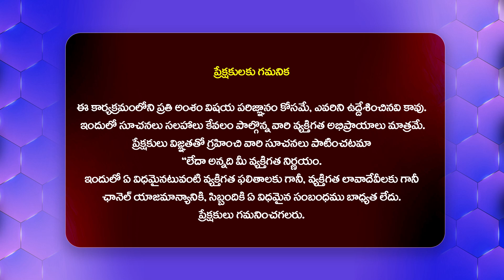గౌతిమి పక్కన కూర్చోను.. కేటీఆర్ వీడియో వైరల్ || KTR Latest News | Viral Video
Watch : గౌతిమి పక్కన కూర్చోను.. కేటీఆర్ వీడియో వైరల్ || KTR Latest News | Viral Video @Hittvtelugunews